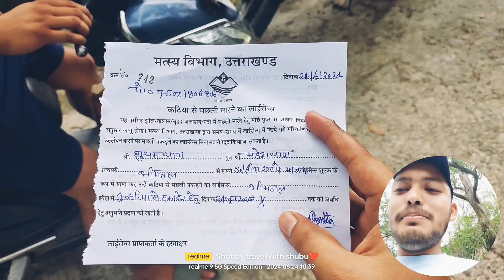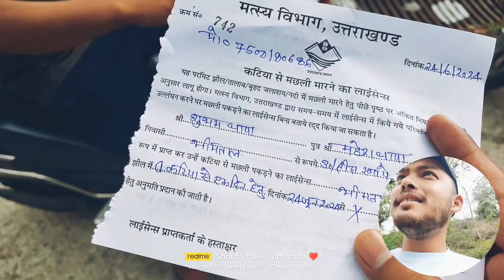मैंने अपने गांव में भीमताल के ताल में पकड़ी मछली 🐟 महाशीर 😍bhimtallake bhimtal fishing fish 🐟👌🐟👌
मैंने अपने गांव में भीमताल के ताल में पकड़ी मछली 🐟 महाशीर 😍bhimtallake bhimtal fishing fish 🐟👌🐟👌travel